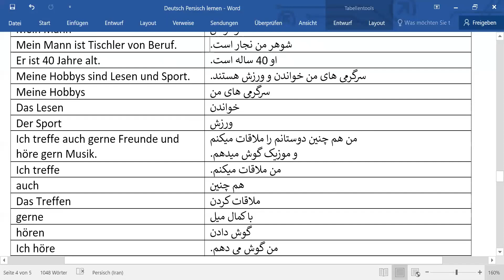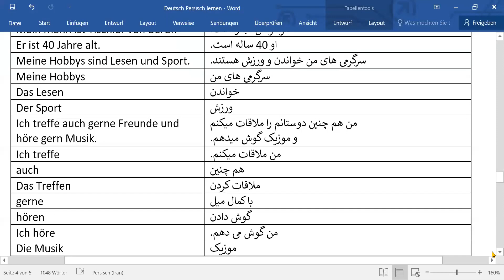011 Deutsch Persisch lernen Teil 11, Vorbereitung für A1 یادگیری آلمانی، بخش یازدهم، معرفی خود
011 Deutsch Persisch lernen Teil 11, Vorbereitung für A1 Prüfung
یادگیری آلمانی، بخش یازدهم، معرفی خود، آمادگی برای امتحان سطح آ یک

Du sprichst Deutsch und willst persisch lernen. Dann bist du hier genau richtig!

یادگیری زبان آلمانی به روش کاربردی
دوستان عزیز من به این روش زبان آلمانی را یاد گرفتم که هر روز تعداد محدودی کلمات و جملات را برای خودم یادداشت میکردم و با تکرار آنها پیشرفت سریعی در یادگیری زبان داشتم و توانستم سریع صحبت کنم.
با دیدن این ویدئو ها، و تکرار آنها شما هم می توانید به صورت کاربردی آلمانی را یاد بگیرید.